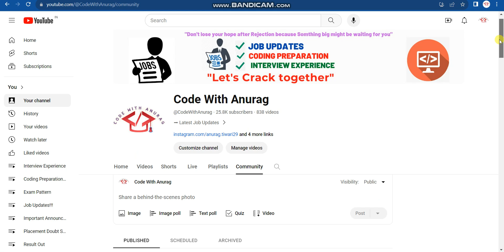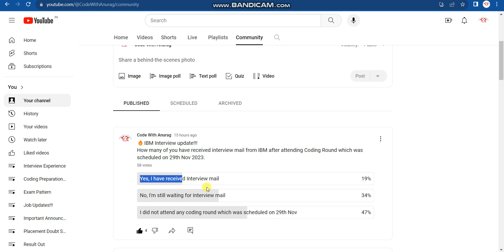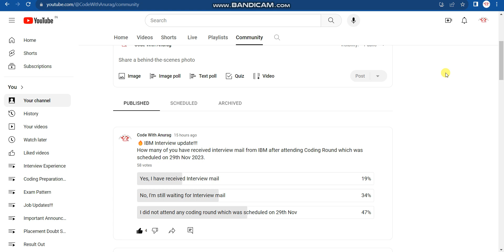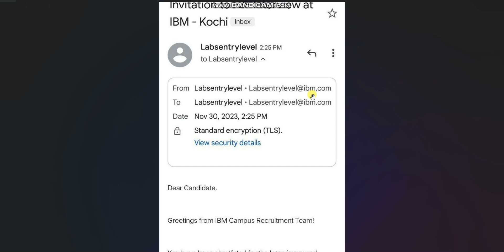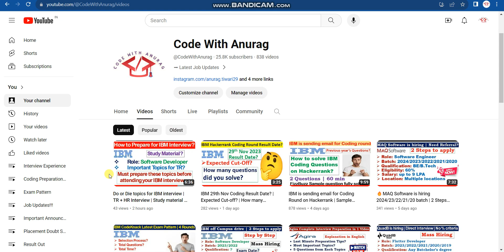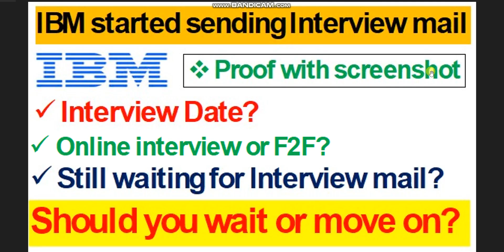IBM 29th Nov Coding exam Result Out! | Did not receive interview mail? | Should you wait or move on?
🔥Keywords used in this video:
Jobs online
Find jobs online
hiring
Startup jobs
Bulk hiring
Recruitment 2023
job update for 2024/2023/2022/2021/2020/2019 batch
No % Criteria jobs
Non coding jobs
Sales jobs
Job for 2020 batch
Job for 2019 batch
IT jobs
IBM CodeKnack Exam Pattern?
IBM CodeKnack Selection Process?
IBM Coding questions
IBM Previous year's coding questions
IBM TR interview important topics
IBM Technical interview important topics
IBM HR Interview
IBM Coding assessments
IBM Code knack questions hackerrank
IBM 29th Nov 2023 result date?
IBM 29th Nov 2023 expected cut-off for coding round?
IBM Result is out
IBM coding round result is out
IBM Interview date?
I still did not receive interview mail from IBM- Should I wait or not?